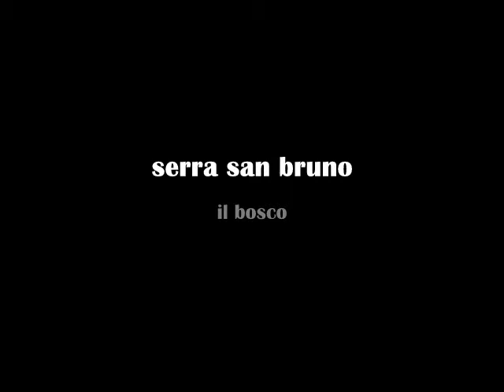serra san bruno: il bosco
dettagli di un bosco mediterraneo